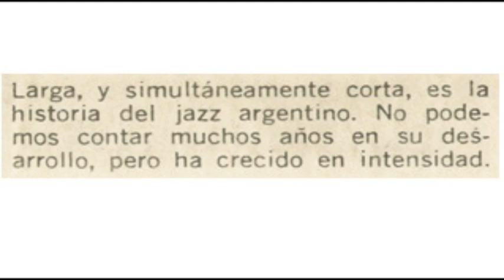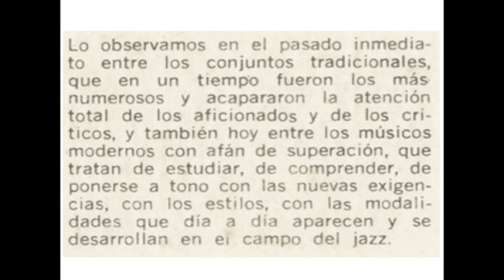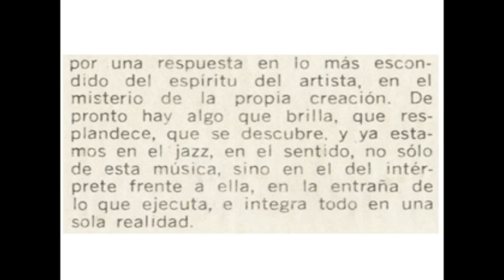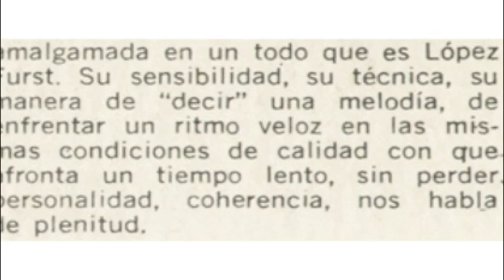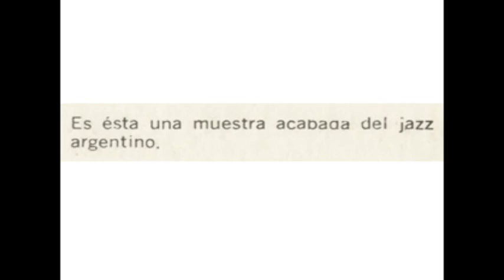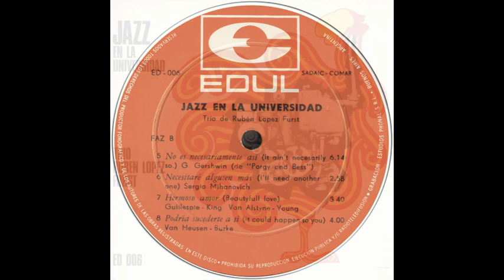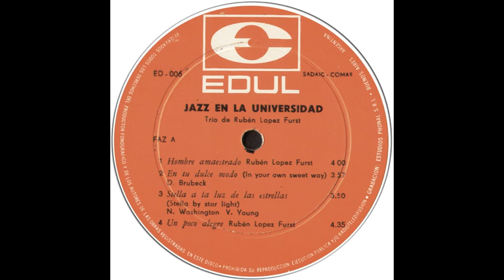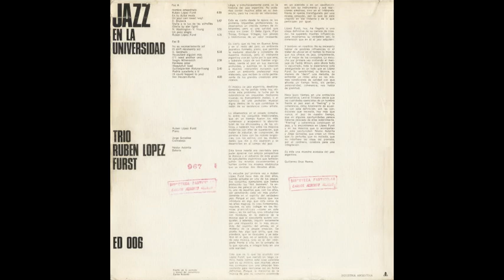RUBEN LOPEZ FURST - JAZZ EN LA UNIVERSIDAD (Full Album)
His second album. Thank you for the information, Mr. Fort!